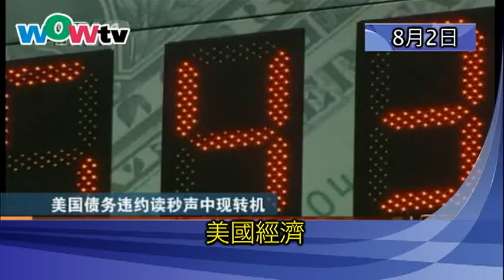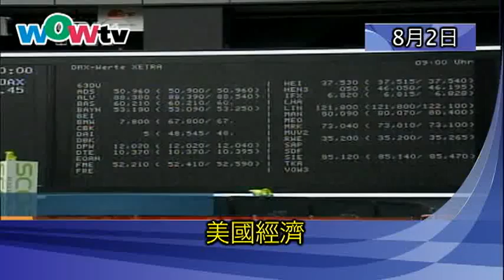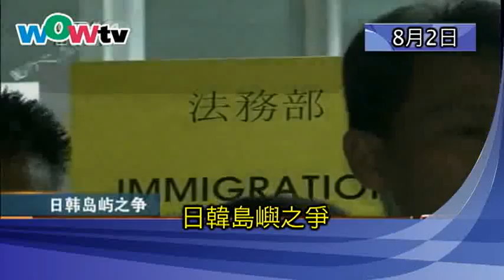0802 午間新聞 (國)